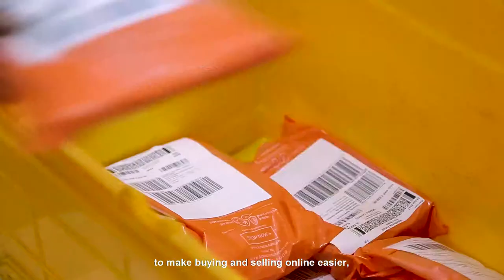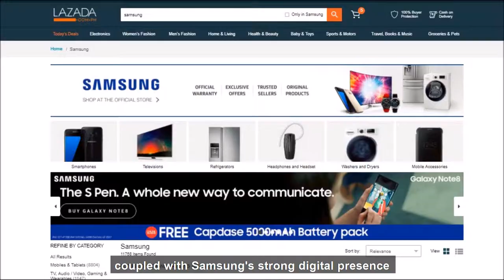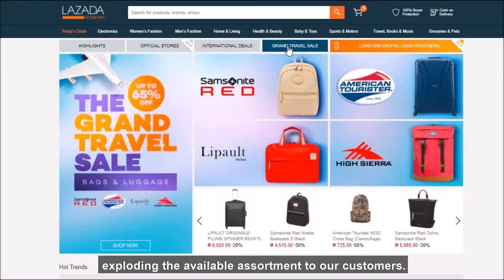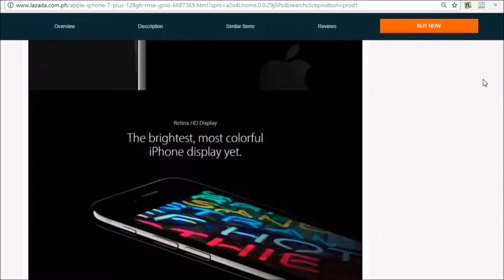Lazada Seller Conference 2018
Minds Eye Production